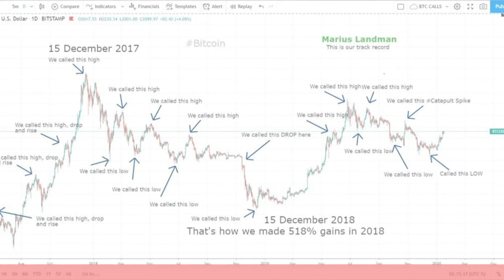The Bitcoin Trend identified week after week...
Our new report has stunning revelations. We discuss: Bitcoin + BTC Cycle + DJI + ETH + LTC + XRP + BCH + LINK + DGB + EOS + NEO + DASH + BSV